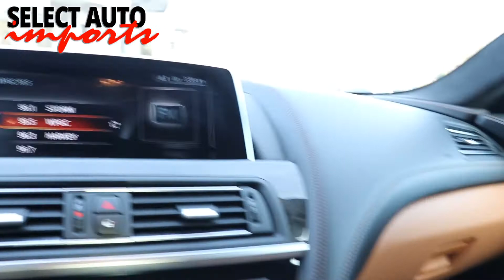#20455, 2017 BMW 640i xDrive Gran Coupe M Sport Edition, Carbon Black, Select Auto Imports, Alex, VA